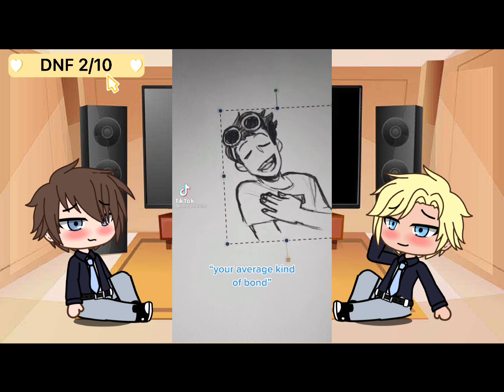꧁Aphmau PDH React To Garroth & Laurence as Dream & George(AppleBerry_YT)|ORIGINAL| (DNF & GARRENCE)꧂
꧁ℂℝ𝔼𝔻𝕀𝕋𝕊꧂

☞︎ℂℍ𝔸ℝ𝔸ℂ𝕋𝔼ℝ𝕊☜︎
𝐴𝑝ℎ𝑚𝑎𝑢
𝐴𝑎𝑟𝑜𝑛
𝐺𝑎𝑟𝑟𝑜𝑡ℎ
𝐿𝑎𝑢𝑟𝑒𝑛𝑐𝑒
𝑍𝑎𝑛𝑒
𝐾𝑎𝑤𝑎𝑖𝑖~𝐶ℎ𝑎𝑛
𝐾𝑎𝑡𝑒𝑙𝑦𝑛
𝑇𝑟𝑎𝑣𝑖𝑠